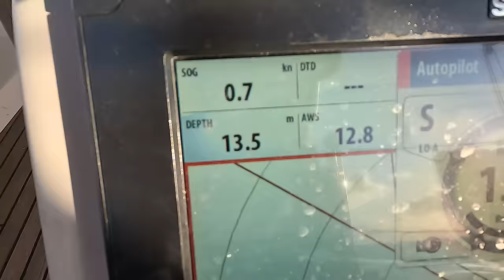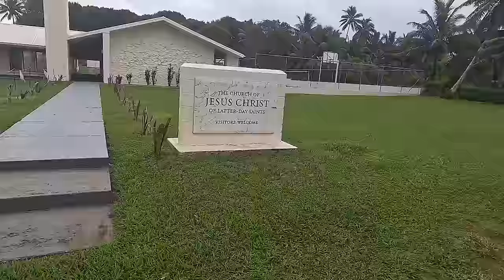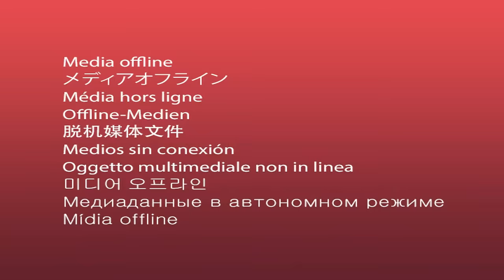КАПИТАН ГЕРМАН | ЧЕРЕЗ ТИХИЙ ОКЕАН за 45 минут. Все острова через которые мы прошли на нашем пути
Присоединяйтесь к нам в захватывающем путешествии по самому большому и загадочному океану нашей планеты, Тихиму Океану. Мы отправляемся в путешествие на яхте через весь Тихий океан, посещая каждый остров на нашем пути. От пышных тропических райских уголков до затерянных атоллов, каждый день нашего путешествия обещает новые открытия и незабываемые впечатления.

00:00 Начало
1:32 Острова Las Perlas, Panama
2:34 Галапагосы, Эквадор
7:05 Маркезы, Французская Полинезия
10:55 Атоллы Туамоты
15:52 Острова Сообщества, Французская Полинезия
15:52 Таити
18:13 Мурея
19:27 Хуахине
20:23 Раиатея и Таха'a
24:47 Аитутаки, Острова Кука
26:58 Палмерстон, Острова Кука
27:52 Ньюи
28:55 Тонга
31:20 Идем северным маршрутом
32:17 Фиджи
33:58 Вануату
35:43 Минерва Риф
37:07 Новая Каледония
40:02 Папуа Новая Гвинея, Порт Морсби
41:16 Азия
41:46 Резюмируем весь переход